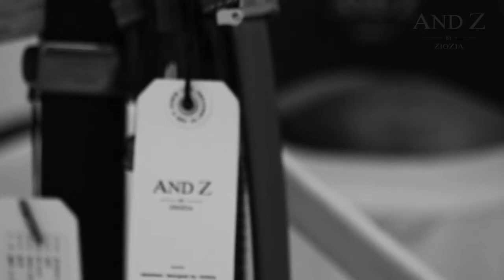AND Z 2013 SS | MAKING FILM with CLEMENT CHABERNAUD